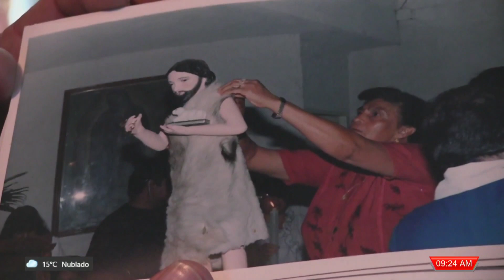Hoy se lleva a cabo el tradicional baño de San Juan Bautista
Este 23 de junio se lleva a cabo una de las tradiciones más importantes para los fresnillenses fieles de la iglesia católica: el baño de San Juan Bautista.
En el marco de esta celebración platicamos con la señora Diana Lidia Silvia Vargas, hija de doña Eloísa Vargas quien fue una de las principales promotoras de la fiesta de San Juan Bautista en "el mineral".

Desde temprana edad doña Eloísa se interesó por las tradiciones católicas; de acuerdo con su hija, la señora gustaba de pasar tiempo en el templo de San Juan Bautista, o San Juanito, como lo conocen los fresnillenses.

Durante su infancia la señora pasaba sus ratos libres barriendo las banquetas de su amado barrio para ganarse una moneda con la cual pudiera ahorrar para hacerle la reliquia a San Juan Bautista.

Así comenzó la historia, y doña Eloísa hizo una costumbre realizar la reliquia el día del baño a San Juan, es decir, un día antes de la fiesta patronal del 24 de junio.

Durante cerca de 60 años, esta tradición ha prevalecido en la familia Vargas quienes honran la memoria de doña Eloísa, la mujer pilar de la familia y fundadora de esta tradición.